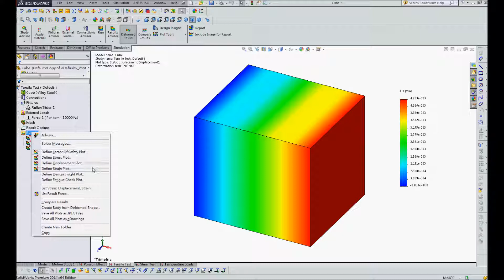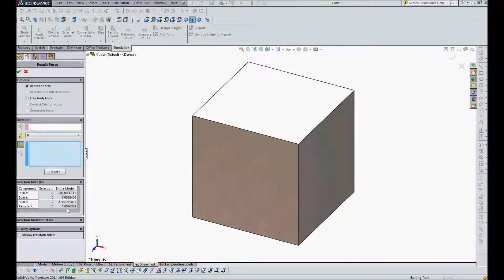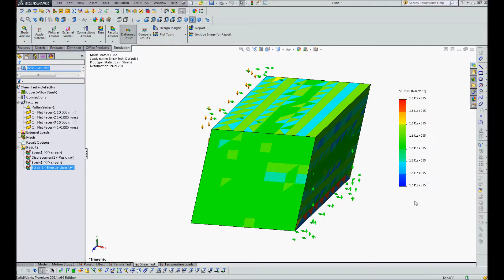Section 9.1 Work Done, Strain Energy, and Strain Energy Density